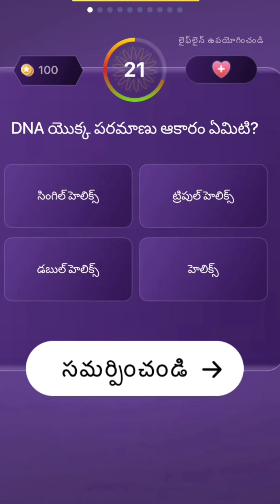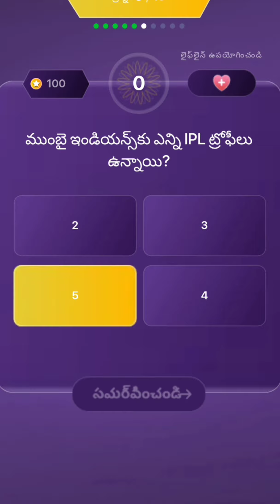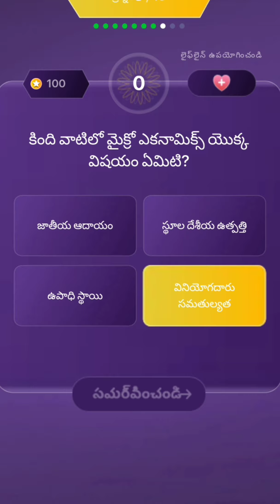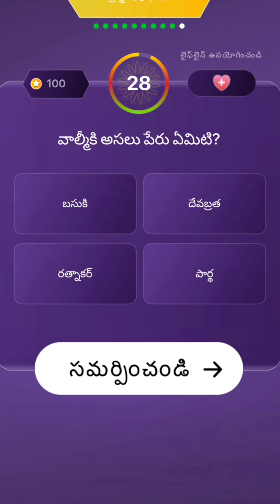Today's EMK offline quiz answers|Evaru meelo koteeswarulu|2sep2021|sonyLIV|jr NTR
how to play online playalong game in sonyLIV app